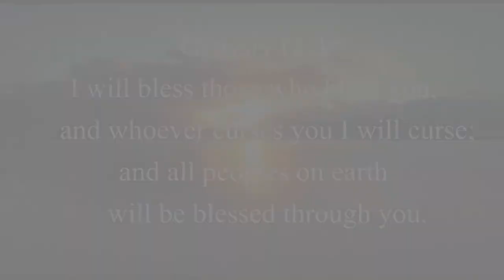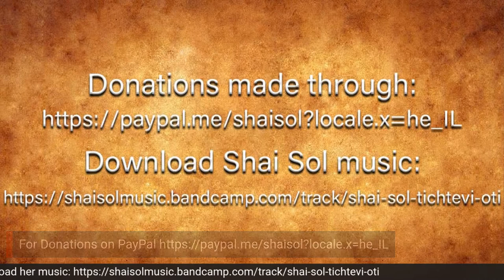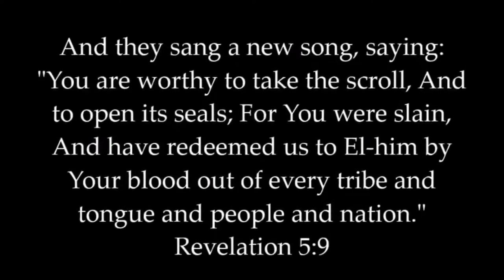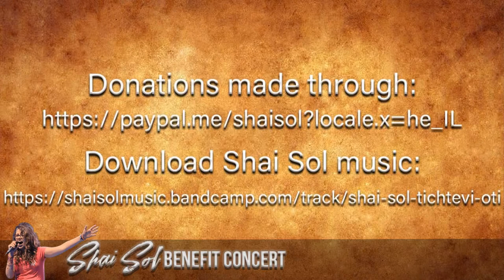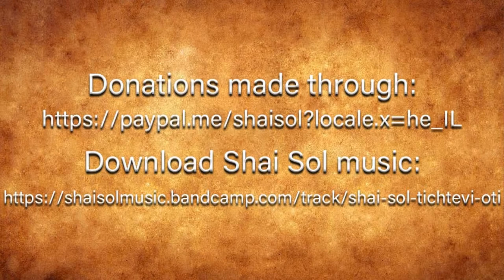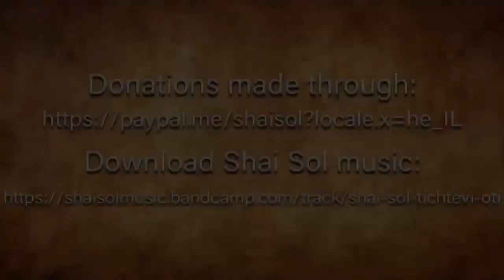Shai Sol Benefit Concert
A beautiful collaboration of friend artists from Israel and United States in an effort to bless the talented Israeli singer/songwriter Shai Sol.

I will bless those who bless you… Genesis 12:3